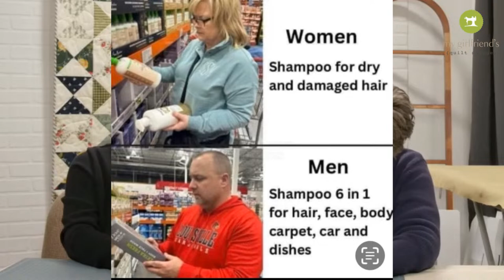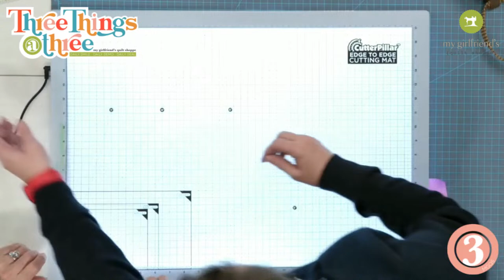Kyle and Allison "Press" on without Kris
Kyle has whipped up a fun project to show that we can "press" on without Kris!